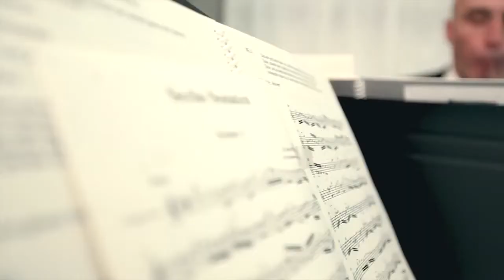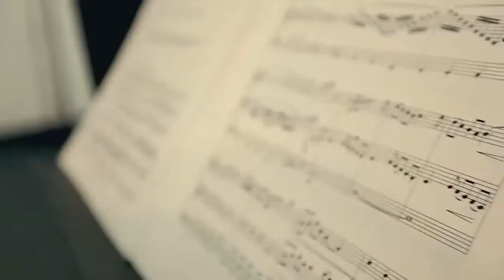Trio Lézard Niels Kaiser Klariboe Fanette Ogott oder die Alleskopiermaschine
With their more than 20 instruments, rarely-heard music from the 1930s, but also with arrangements of chansons and works by W. A. Mozart and J. S. Bach, the three musicians sketch an expressive portrait of the colourful Paris of the 30s with true cosmopolitan flair.
This year, 2015, the Trio Lézard distinguished itself by winning an ECHO Klassik, the German Music Prize